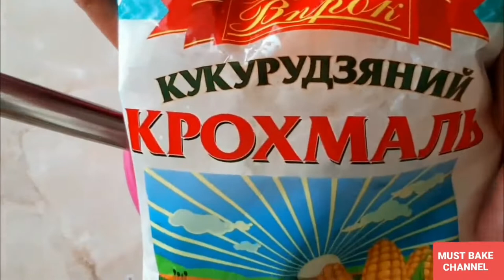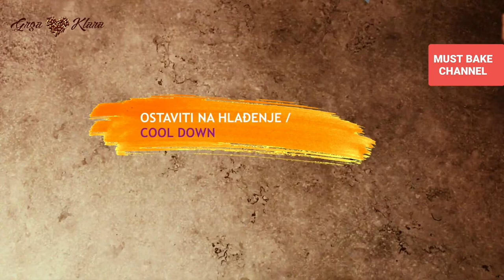BAKE: CHOCOLATE: NAPOLEON CAKE & WAVE CAKE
Compilation of 2 lovely chocolate cakes. Chocolate Napoleon Cake and Chocolate Wave Cake.

Chocolate Napoleon Cake
1 egg
420g flour
40g cocoa
200g butter
200g sour cream
1/2 tsp salt

For coconut ganache:
200g white chocolate
200g cream (milk)
120-150g coconut flakes

For cherry filling:
500g cherries
100-120g of sugar (I would add more, but I have sour cherry )
5-10g pectin (if there is no pectin, just boil the cherries in sugar syrup, cool and squeeze the excess juice)

For chocolate cream:
500 + 100g milk
100g sugar
3 eggs
30g starch
150g chocolate
400g cream
4 tbsp sugar